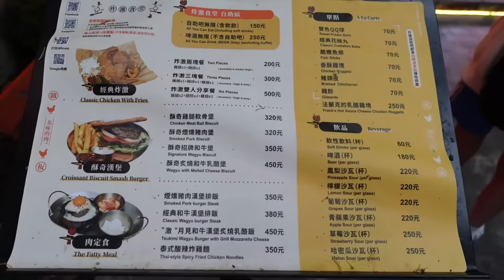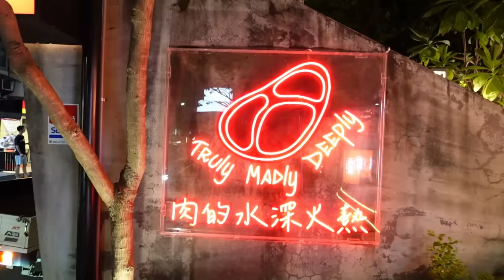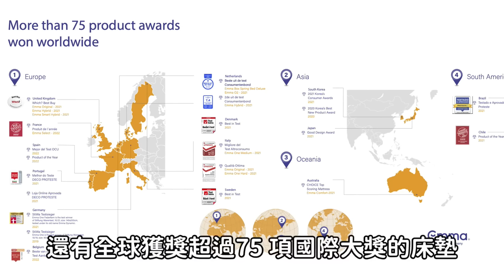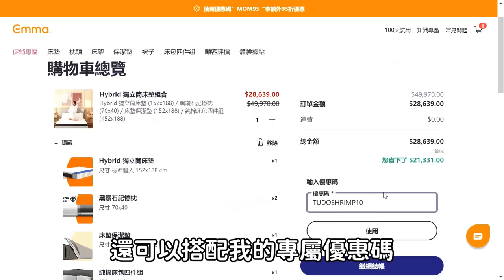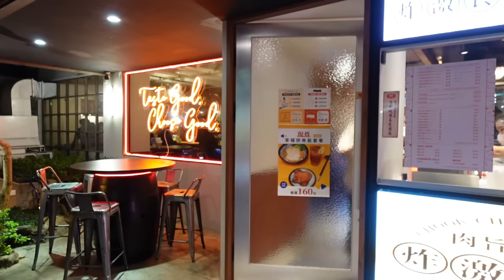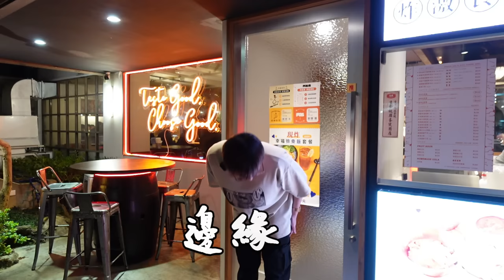場場爆滿的空廚餐廳！但叔越吃越空虛...｜現做料理｜台灣觀光｜復興航空｜觀光推薦｜啤酒喝到飽｜台北美食｜大食い｜大胃王養成中｜大食量｜먹방｜ Mukbang ｜ft.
現在就點擊連結，獲得德國Emma早鳥母親節優惠，折扣最低55折起！ 感謝德國Emma的到來，使用Hybrid獨立筒床墊後，這一個月以來的使用，讓我們宿舍的睡眠品質大大提升！

感謝Emma的到來，使用Hybrid獨立筒床墊後，這一個月以來的使用，讓我們宿舍的睡眠品質大大提升！

復興空廚 炸激食堂
台北市大安區忠孝東路四段216巷27弄3號